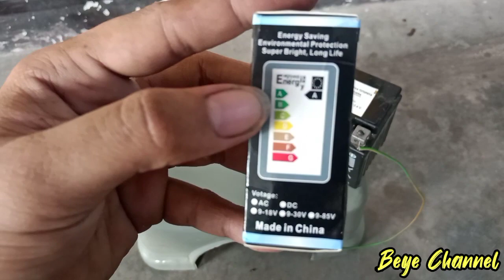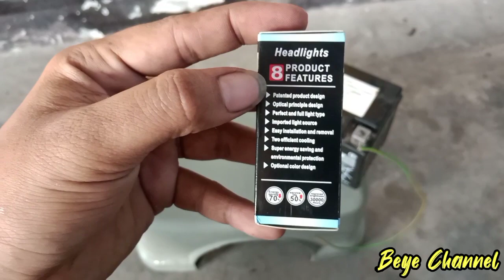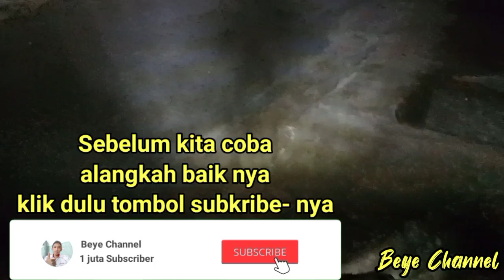Review Lampu depan LED werace 12 mata LED pnp bebek dan matic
Review lampu depan LED werace 12 titik mata LED.

Kali ini kita akan mencoba lampu depan dari merk werace dengan 12 mata LED. di samping kanan ada enam mata LED dan di samping kiri ada juga 6 mata LED.

jadi total ada 12 mata LED yang bisa menyala secara bersamaan.

Bagaimana tertarik dengan lampu 12 mata LED ini ?

langsung saja simak videonya sampai selesai biar kita tahu bagaimanakah review lampu depan LED 12 mata LED merk werace ini.

Lampu depan LED
Lampu depan werace
Review lampu depan werace